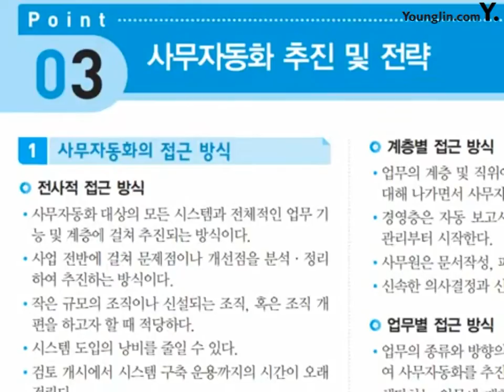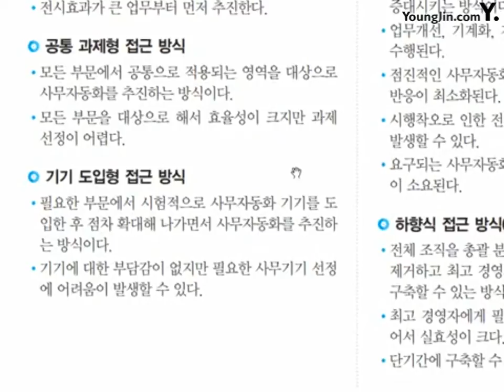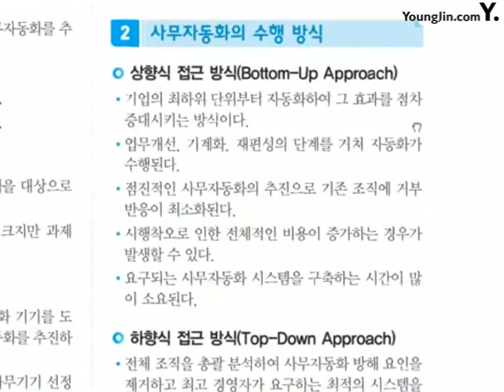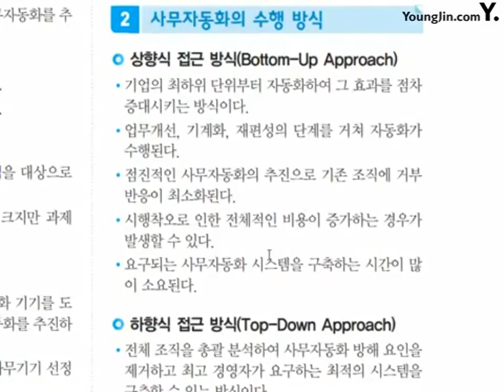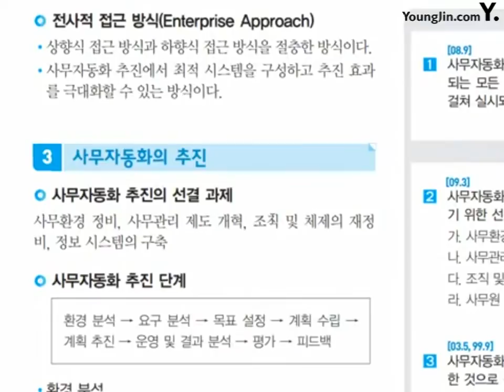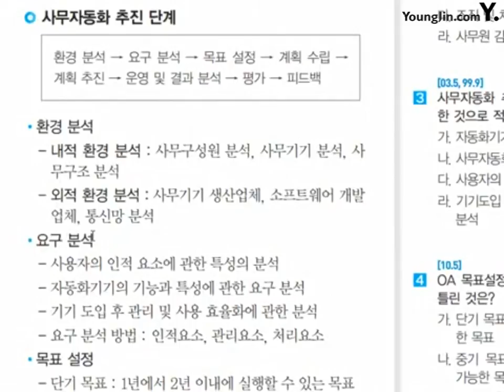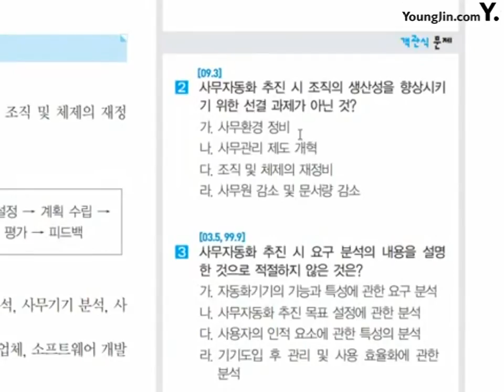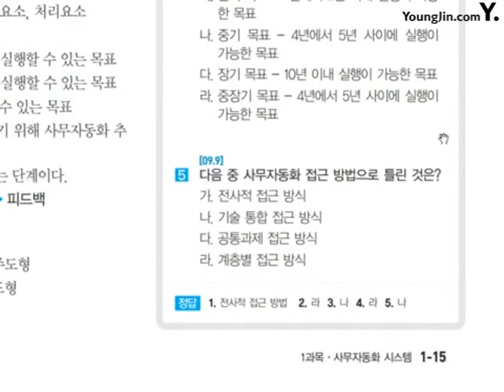포인트 3_절대족보 핵심이론